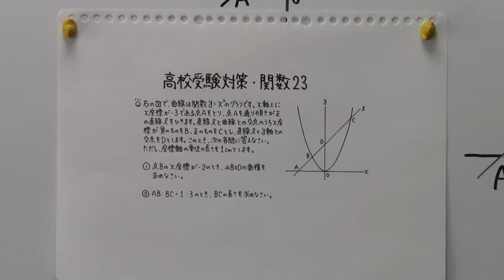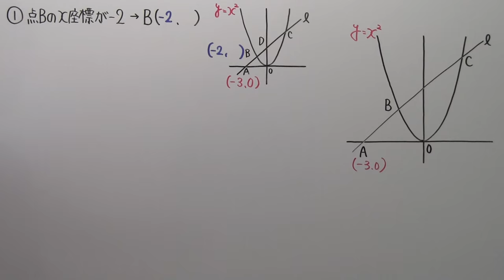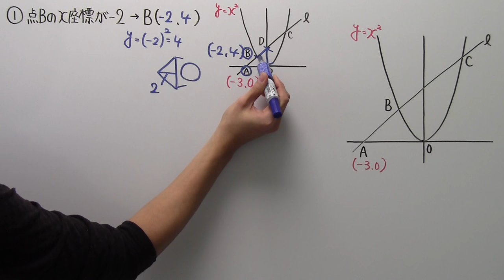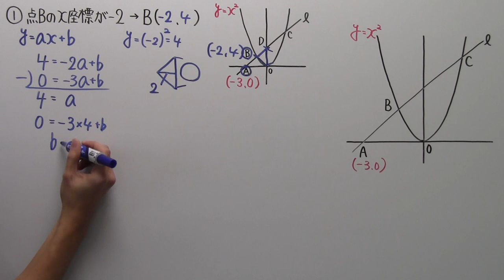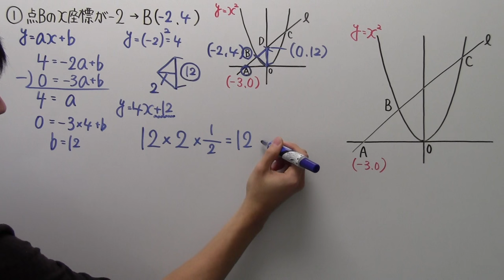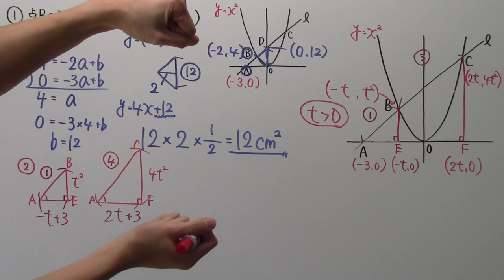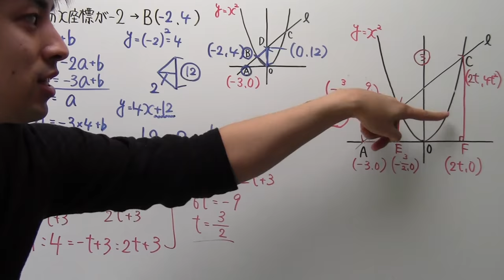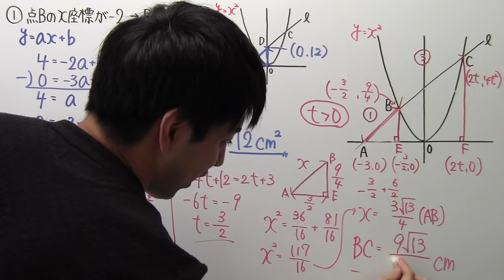【高校受験対策】数学－関数２４(動画では間違って２３と書いちゃいました。汗)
すいません！今回２４でした！！！